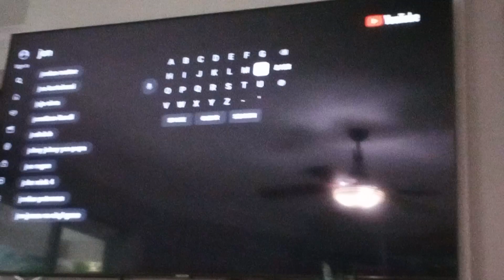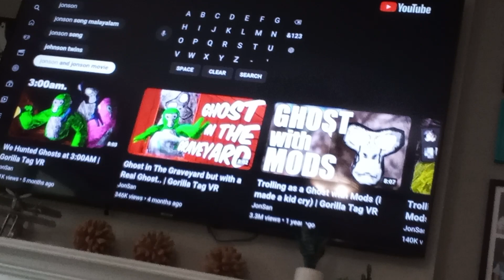Mother Nature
golf cart ride home from dinner with a Praying Mantis surprise at the end!